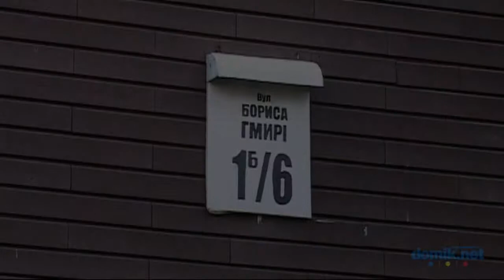Бориса Гмыри, 1Б/6 Киев видео обзор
Сравнительно новый 16-этажный панельный дом.
Состояние входа в парадное среднее, установлен домофон.
У дома зелено. Мест для парковки явно мало.
Детская площадка во дворе новая и достаточно большая. Есть несколько спортивных  турников и столы для настольных игр.
Прямо у дома -- торгово-развлекательный центр «Алладин», есть и торговый центр поменьше.